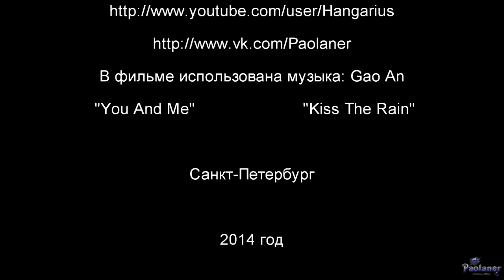Восковые фигуры. Историческая мозаика (2014)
Выставка восковых фигур в Александровском парке. Монархи, правители, политики и просто известные личности.
Gao An - "Kiss The Rain".